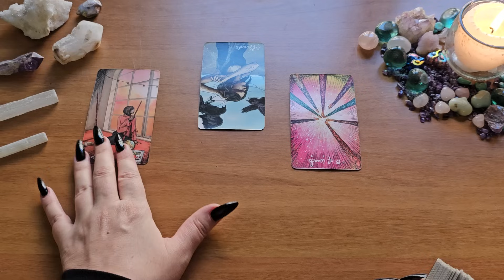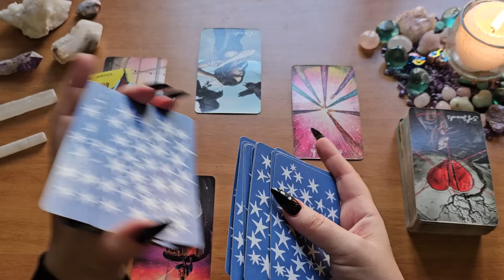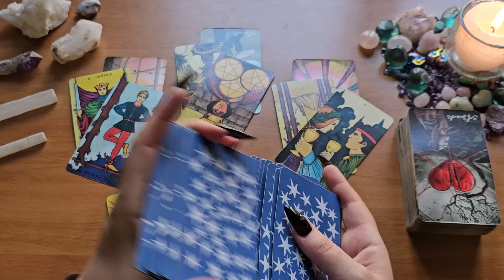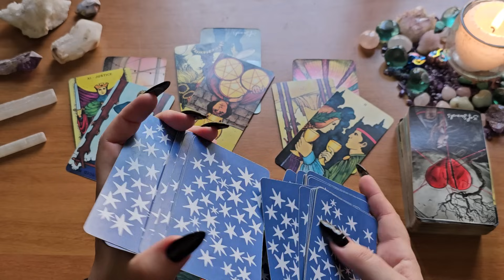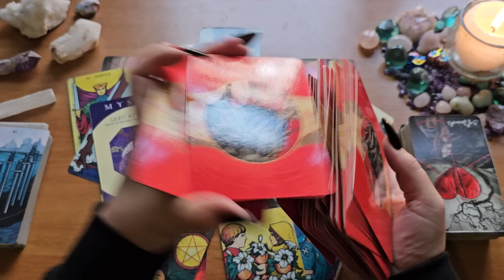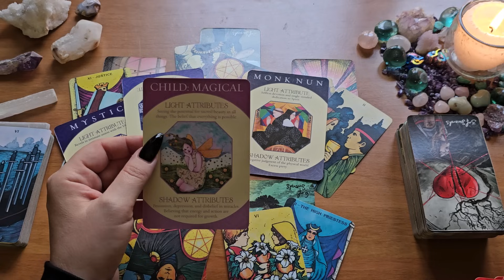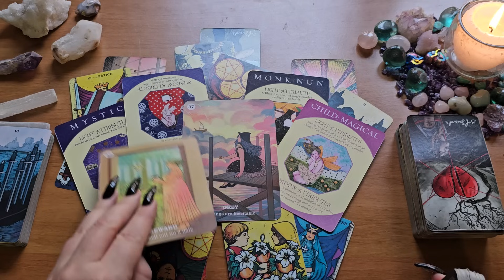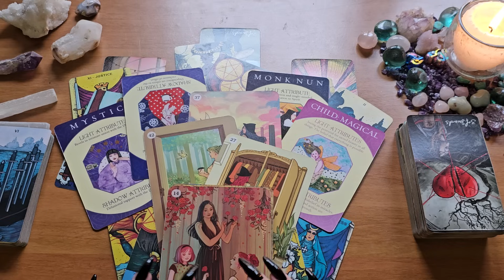Virgo💛They're Gonna Reveal The Truth-Soul Mates🌿A Lot Going On Beneath The Surface💛Energy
This is a love tarot reading for Virgo.

Light Seers Tarot
Morgan Greer Tarot
Archetype Cards
Believe In Your Own Magic